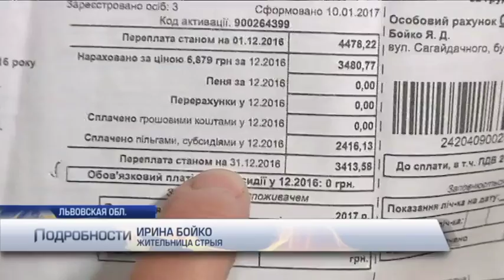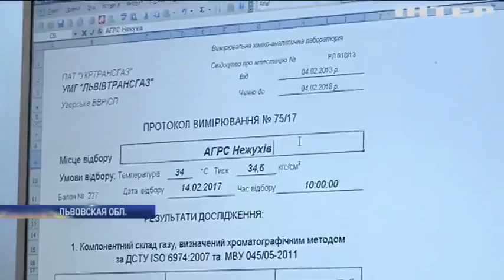Во Львовской области инженеры измеряли качество газа (видео)